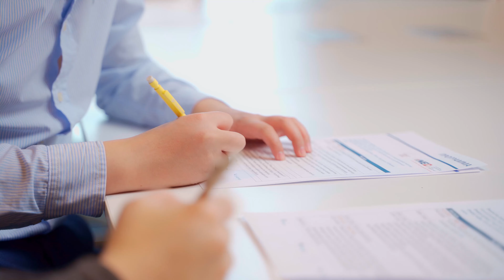МОТ Социальный ролик "Формализация бизнеса" Азамат Уланов KG